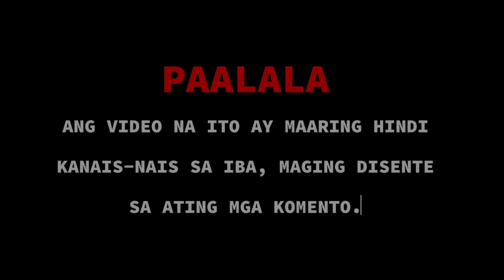PART 1 :GRABE TINDIG BALAHIBO KO SA LAKAS NG HAMPAS.PARANG KAYA AKONG BUHATIN.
GRABE sobrang DAMING Maya sanay mag VIRAL ang video nato... Sa buong Buhay ko sa pagmamaya Ngayon lng Ako naka encounter na ganito namaya ..nakakatakot